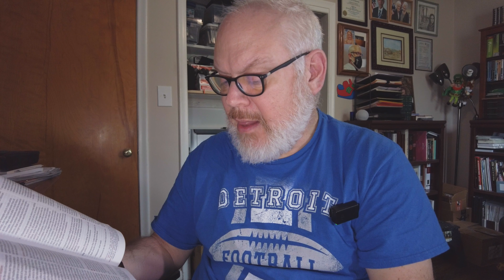Day 28, 2 Chronicles 1 NKJV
Helping you keep your New Year's resolution to read your Bible, by doing the Chronicles and Prophets reading with you.